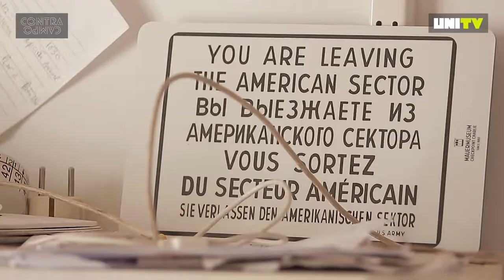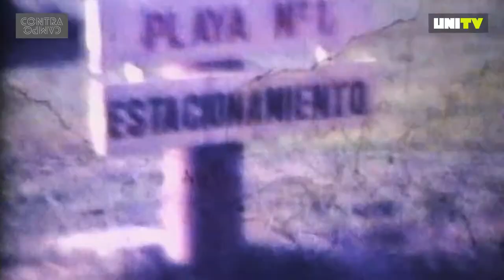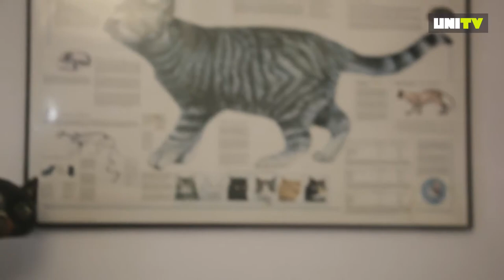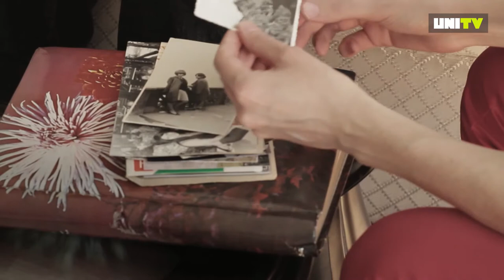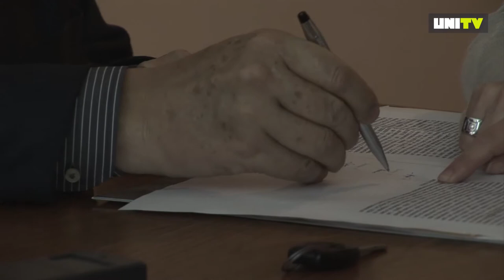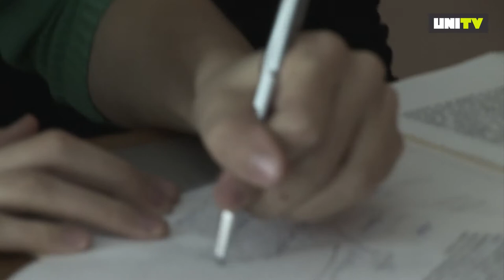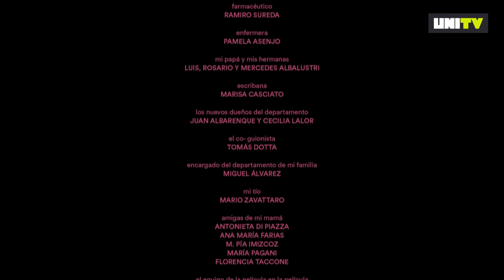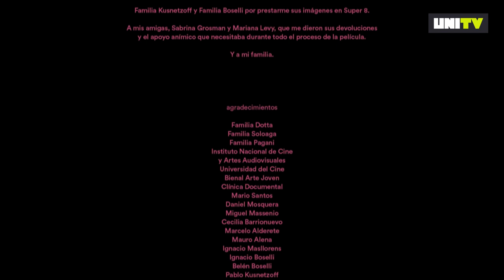CONTRACAMPO | "Ensayo de despedida" (Macarena Albalustri, 2016)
Vuelve Contracampo 🎬🎥

El ciclo de documentales argentinos seleccionados por Ignacio Masllorens, con entrevistas a sus directorxs, presenta este sábado a las 22hs: Ensayo de despedida (2016) de Macarena Albalustri.

"Mi mamá murió hace diez años y no me acuerdo casi nada de ella. En la necesidad de armarme una historia para poder despedirme nace el documental, en una búsqueda que toma la forma de un ensayo personal con una narración por momentos más cercana a la de un cuento de ficción."